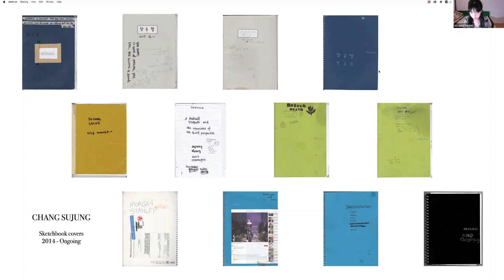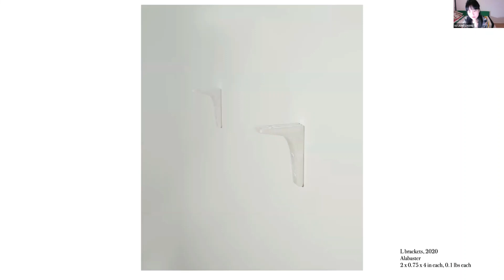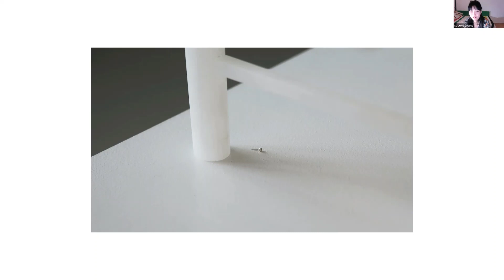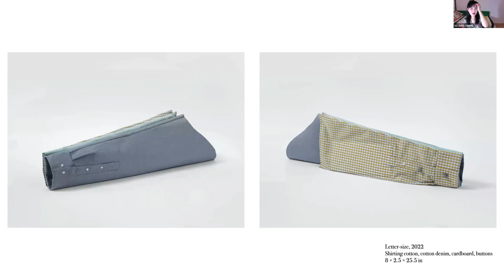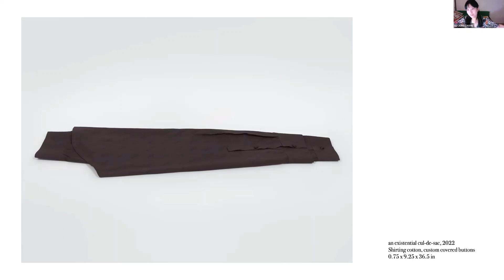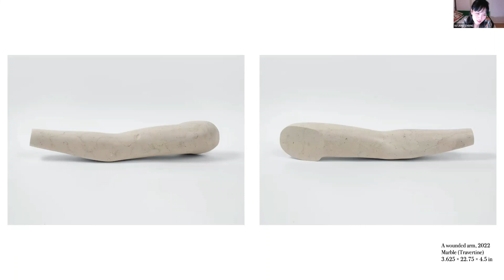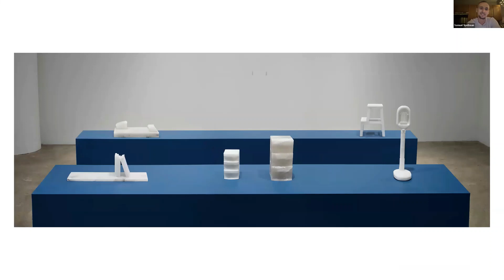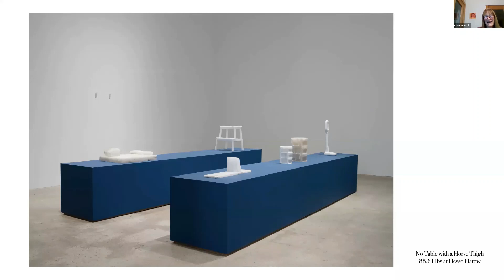Chang Sujung Artist Talk 1.26.23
The Carving Studio & Sculpture Center presents an online artist talk with Chang Sujung on January 26, 2023. Chang Sujung was an artist in residence at the Carving Studio & Sculpture Center for the month of August 2022.